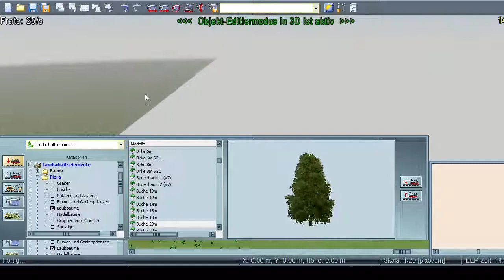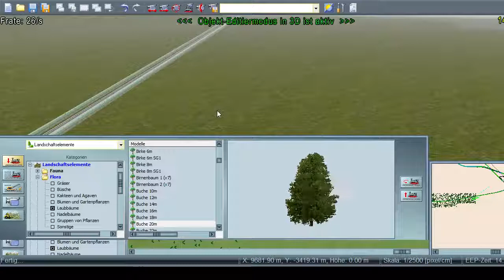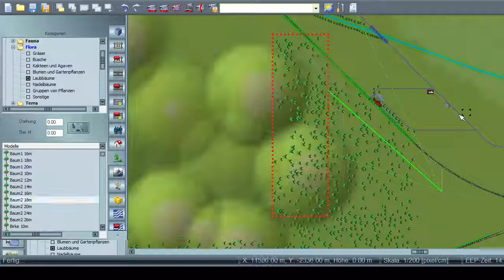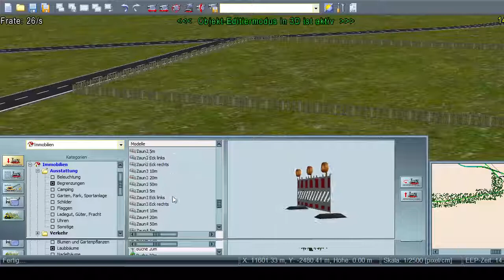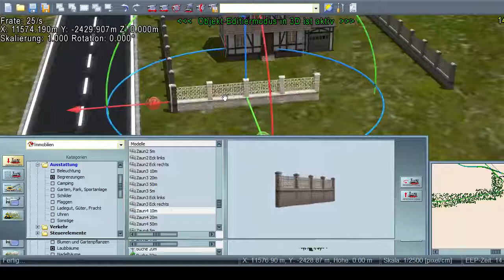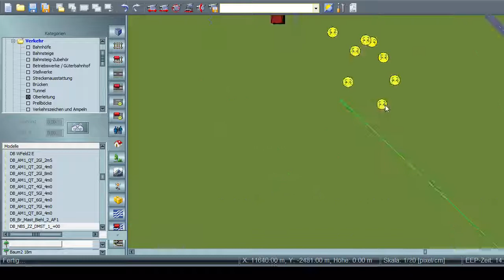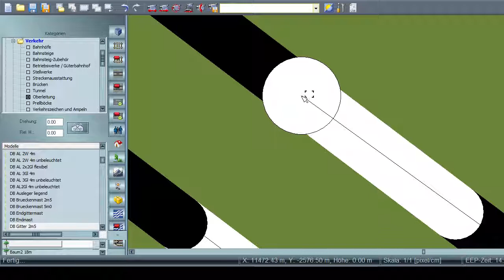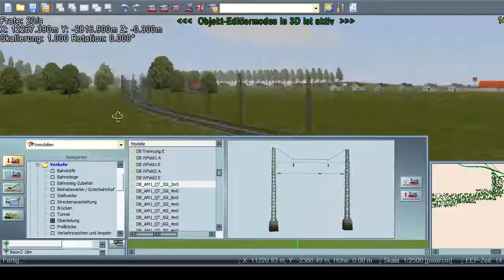EEP 12 Routebouwen Episode 28 - Tijd voor flora en fauna!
In deze episode o.a. nog meer bomen en wat diertjes.
In diese Folge platzen wir mehr Bäume und Tiere.